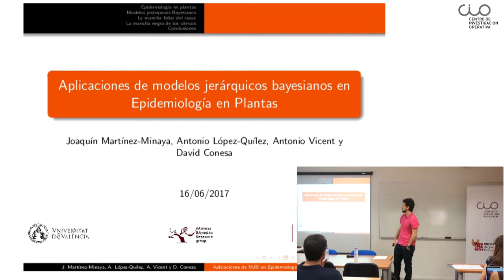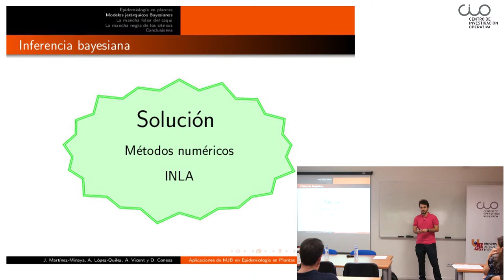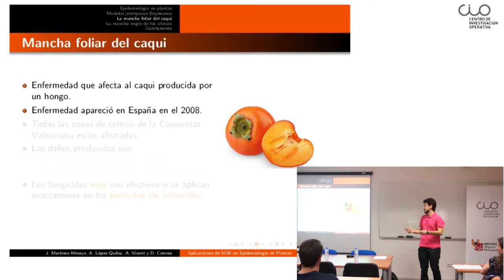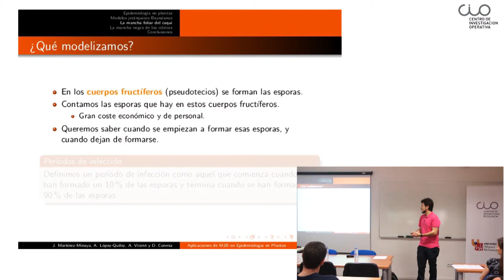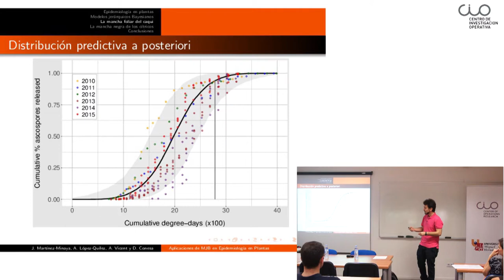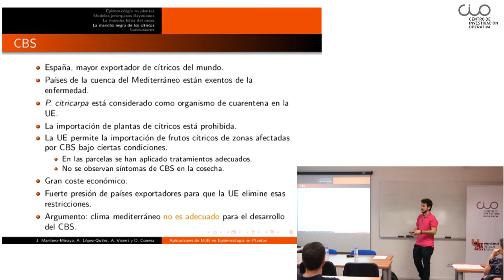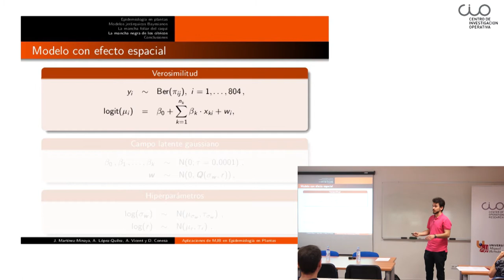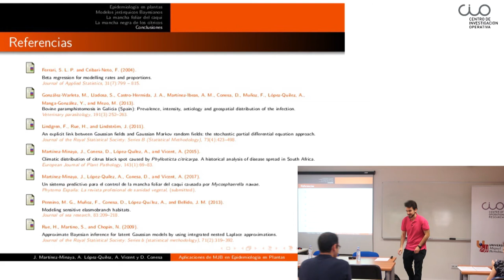Conferencia "Aplicaciones de modelos jerárquicos bayesianos en Epidemiología en Plantas"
El Centro de Investigación Operativa de la UMH (CIO) de Elche acogió el pasado 16 de junio esta conferencia del profesor Joaquín Martínez de la Universidad de Valencia.